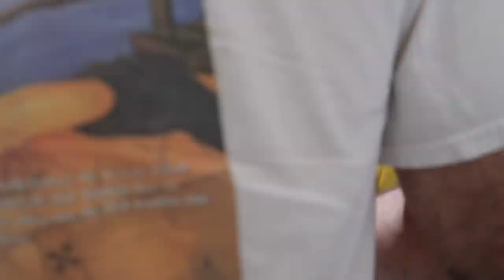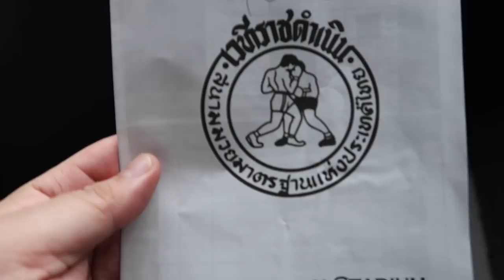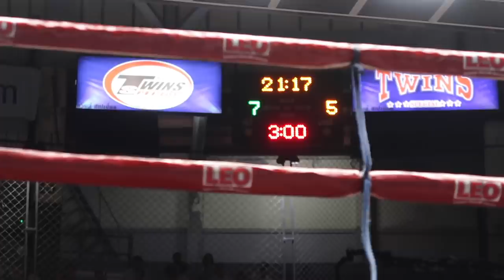The Ultimate Muay Thai Arena. Rajadamnern Stadium. Bangkok, Thailand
My name is Mario and you are watching, Just Like Paradise.

Got front row seats to watch some Muay Thai at The Ultimate Muay Thai Arena, Rajadamnern Stadium in Bangkok, Thailand.